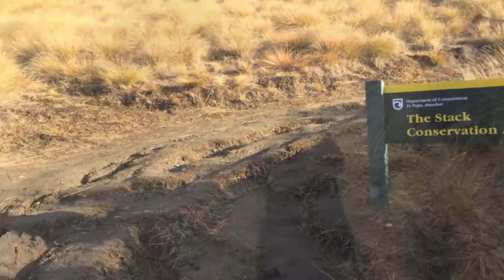A Journey Across Middle Earth- Walking the Entire Length of New Zealand Trailer!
After a year of brutal training, the time has now come for The Straw Hat Backpacker to re-emerge in order to embark on his greatest challenge ever. A journey across the 3,000 km track- Te Araroa. Join me as I walk across Middle Earth! Coming 10-10-15!!

Come and follow The Straw Hat Backpacker on his journey across the world on his blog, Facebook, and Twitter: